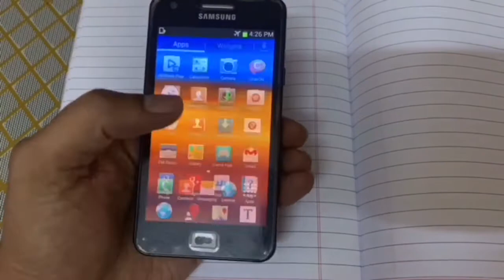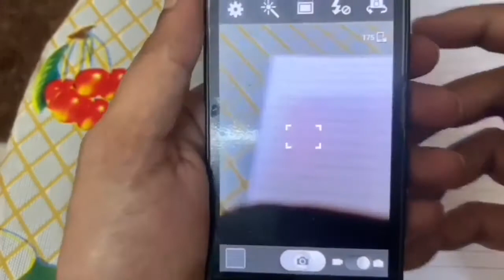How to Remove "BLACK SPOTS" from any mobile camera sensor? -UBR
Hi,

Many of us once in a while gets this issue with our phone camera. We take the phone to service center and they charges us for whole camera assembly. The charges depends on the phone model so if you carry a premium phone then cost may surprise you for the genuine parts and if you go for counterfeit parts you compromise with the quality.

In this video tutorial we will fix the black spot issue of mobile camera. For the demonstration i am using my samsung galaxy s2. While the dissembling process may differ from this device however the procedure is same to fix the issue. This is a Do It Yourself guide so be very very careful while following this tutorial or get it done by some professional.

Earn when you buy something from here:-